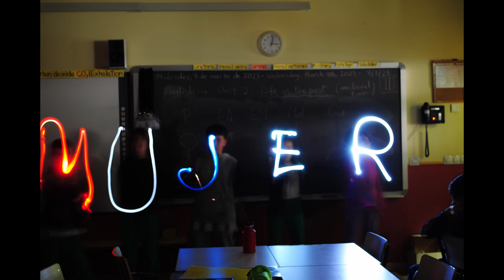Lightpainting. CEIP José de Echegaray. Comunidad de Madrid.